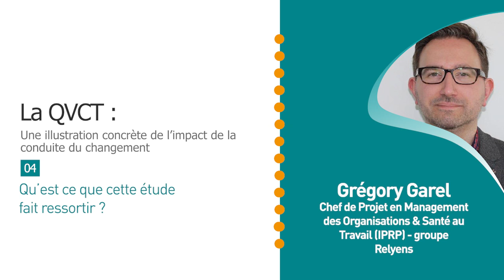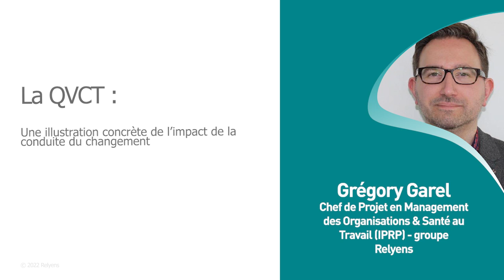QVCT : une illustration concrète de l’impact de la conduite du changement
5 questions à Gregory Garel, chef de Projet en Mangement des Organisations & Santé au Travail – Relyens.
👉 Quel était le besoin initial du client ?
👉 Quelles thématiques ont été traitées ?
👉 Qu’est-ce que cette étude fait ressortir ?
👉 Quelles sont les actions définies et mises en place ?
👉 En quoi ces actions s’inscrivent-elles dans le QVCT ?